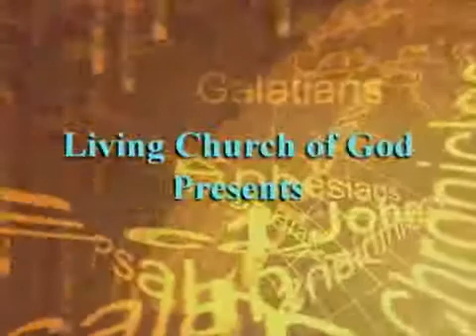Pride and Vanity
Sermon by Dr. Douglas Winnail (dve815).  The Living Church of God bases its beliefs on the Holy Bible, the inspired Word of God. Our doctrines, practices, policies and traditions have their roots in the Worldwide Church of God under the leadership of Mr. Herbert W. Armstrong who, in 1952, ordained Roderick C. Meredith (our Presiding Evangelist) as one of that organization's first evangelists.